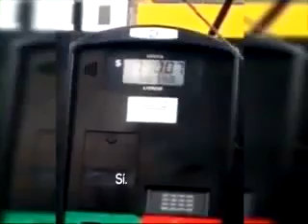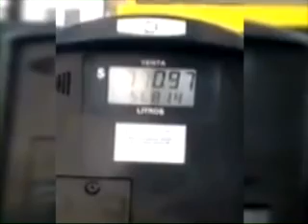Gasolineras no venden litros de a litro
‪#‎LoMásComentado‬ de Azteca Noticias Gasolineras no venden "litros de a litro"